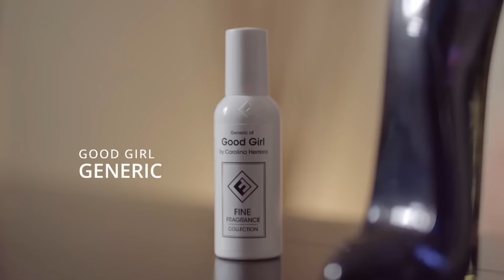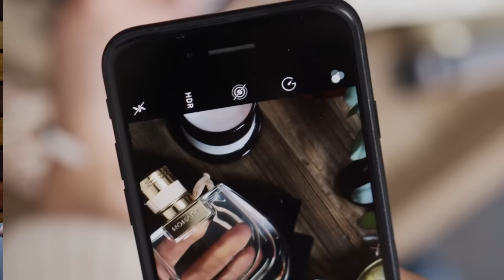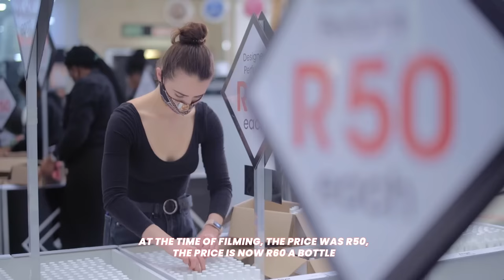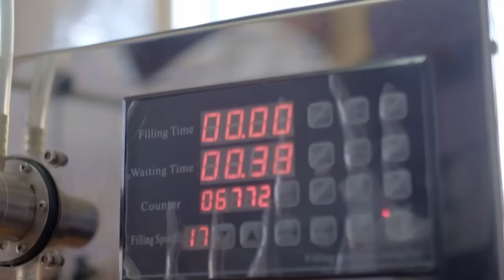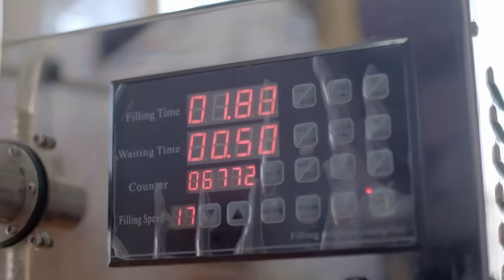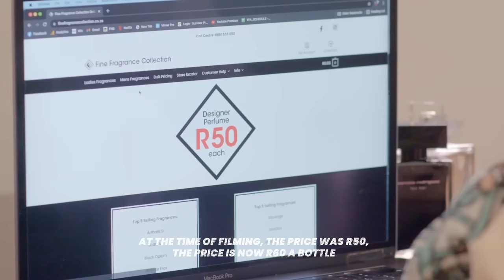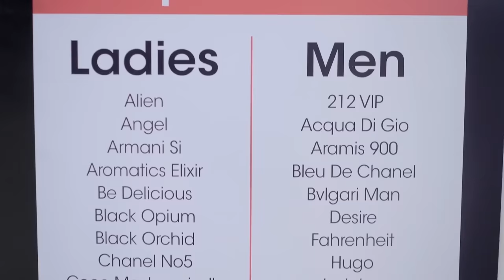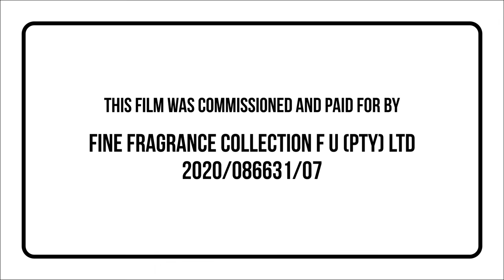Fragrance Wars - There can ONLY BE ONE!!! R60 Designer Perfume?!?!?!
The liquid inside a bottle of Designer Perfume costs less than R20 to make! But because the designer brands collaborate with their chosen retailers, all perfume lovers are forced to pay an average price of R1800+ a bottle for R20’s worth of liquid!

This cannot be right! I will not stand by and watch poor people being conned out of their money. I hope that this documentary and all the other videos that we have posted, will educate the viewer with regards to the workings of an industry, that in my opinion has not and does not act in the public good.

And for the naysayers! I am not suggesting that anyone should not spend R1800+ of their hard earned money for R20’s worth of liquid. My intent is to ensure that they KNOW what they are buying and to make sure that they have all the facts before they make that R1800+ purchase!

I challenge any of the owners of the designer brands and/or their retail collaborators to a public debate, to disprove what I say. I cannot wait to see how they justify how R20’s worth of liquid ends up at a “Recommended” price of R1800+00. Just to give them a heads up for any debate – I am going to suggest it is nothing more than price fixing! Not creative marketing, not scarcity, not exclusivity, not clever intellectual property - PRICE FIXING!

I hope that we are the catalyst that will make designer perfume affordable to everyone and not just the LUCKY (that is wealthy) FEW!!